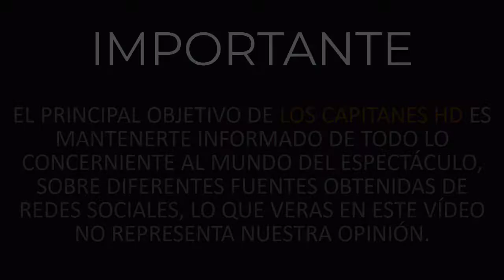Así es por dentro la increíble cocina de doña Carmen Salinas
"¡Aquí es la casa de ustedes!" La actriz mexicana abre las puertas de su hogar para mostrarnos la impactante cocina que ella misma diseñó. ¡Pasen a conocerla